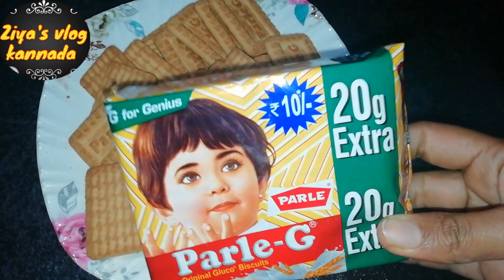ಪಾರ್ಲೆ-ಜಿ ಬಿಸ್ಕೆಟ್ ಬಳಸಿ ನೀವು ರುಚಿಯಾದ ಕೇಕ್ ತಯಾರಿಸಬಹುದು/biscuit cake /egg less soft cake/ziyavlogkanna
👋 Friends,
Today's video is all about 🎂 CAKE...
Very easy and tasty eggless homemade cake.
Without oven also you can make it easily by using the pan or cooker..

My previous video link i shared here

cake
cooking
food
chocolate
candy
eggless biscuit cake
cake recipe in kannada

chocolate cake in youtube
biscuit cake
chocolate cake recipe youtube
egg cake recipe without oven
chocolate cake recipe in hindi
cake in home without oven
cake youtube
birthday cake without oven/
cake homemade without oven/
moist cake recipe without oven/
recipe of homemade cake without oven/

cake recipes without oven
without oven
cooking /
food/
chocolate/
candy/
eggless biscuit cake
biscuit cake
chocolate cake recipe in kannada
cake youtube
biscuit cake recipe
cake in kannada
cake cake cake recipe
cake making
cake recipe at home without oven
make the cake
to make the cake
chocolate biscuit cake